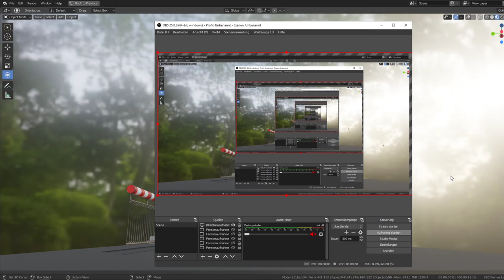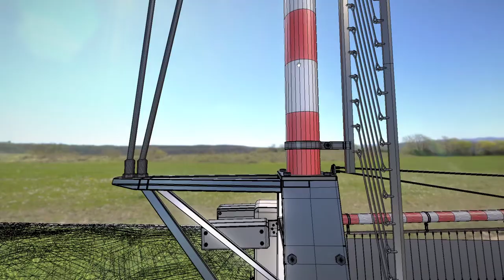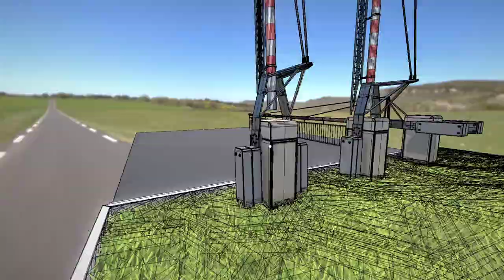High Poly Railroad Barrier 8m with Protective Grid (Blender-2.91)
Here is the animated high-poly version of the railroad barrier with a range of 8 meters and protective grid.